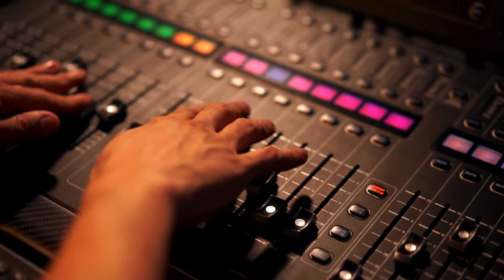The Long Stay "Sometimes"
This is the full video for The Long Stay's new single "Sometimes" released across all platfroms on 31 July 2021.  The Video is created by band guitarist B.G.McCullough.  "Sometimes" is a song with the message that we should do what we can to stay strong despite the challenges laid down to us by the lockdown and the impact of the Corona Virus.  Feelings of life getting out of control and things being stuck in a loop, are examined against the uplifting theme that we 'can't stop for anything' we must keep going.  Sometimes we have to let go of the things we can't change, and change those that we can.